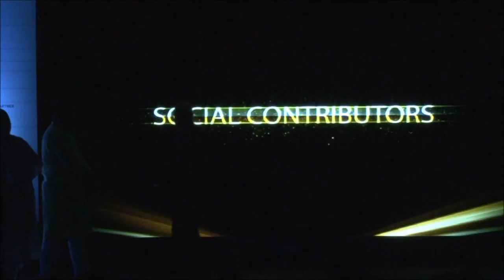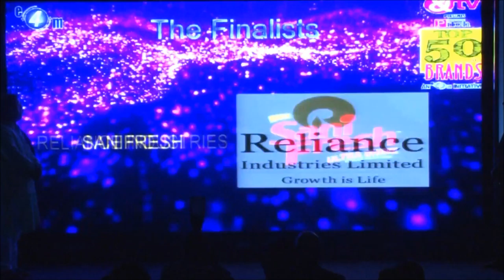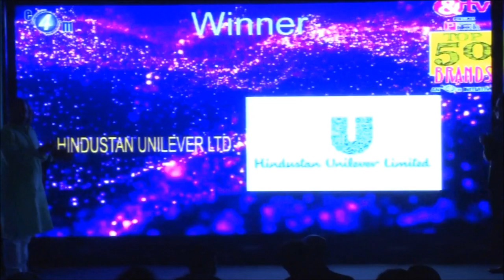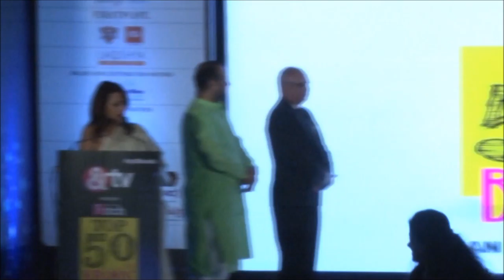Pitch top50brands Social Contributors